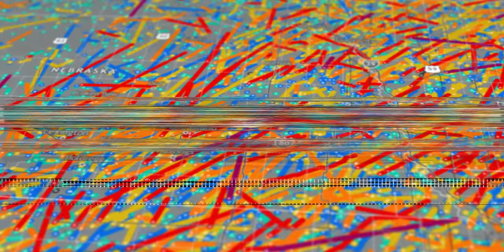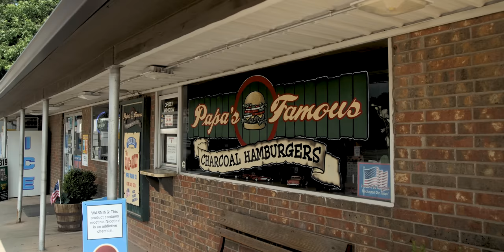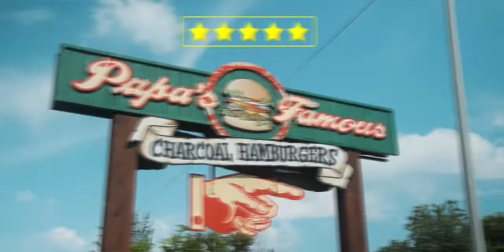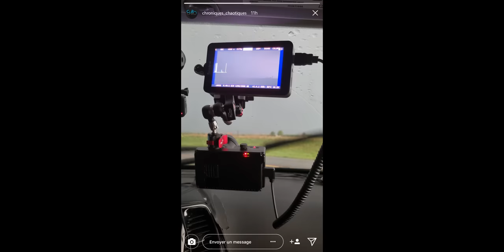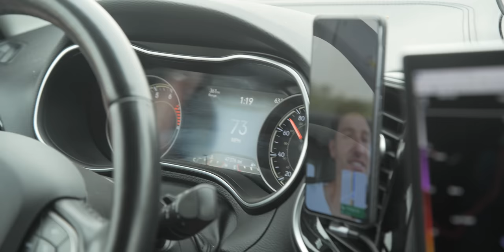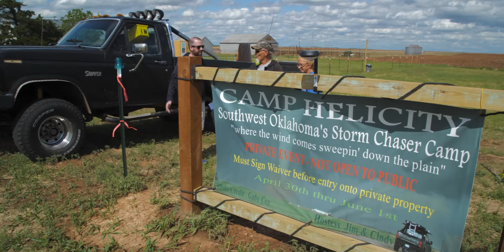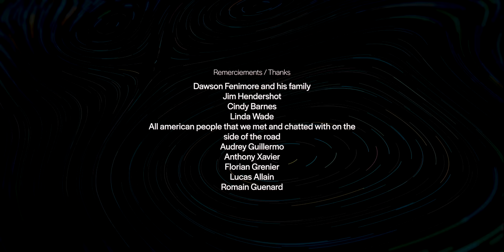Tornado Alley : Pris Pour Cibles (Partie 1)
Aux Etats-Unis, l'arrivée du printemps est une bénédiction pour les chasseurs de tornades, surtout les européens empêchés de voyager pendant 2 ans par le covid. Mais pour les locaux, chacun vit l'ouverture de la saison différemment...

🪄 CREDITS

Réalisation
Christophe Asselin

Images
Christophe Asselin

Mixage
Ludovic Hautevelle / LH Sound Design

Production
We are updated
Chris Schepard
Clément Zucchero

Location Matériel
LensRentals.com
Road to Ascension

🤝 REMERCIEMENTS

Dawson Fenimore and his family
Jim Hendershot
Cindy Barnes
Linda Wade
All american people that we met and chatted with on the side of the road
Audrey Guillermo
Anthony Xavier
Florian Grenier
Lucas Allain
Romain Guenard
Nathanaël Friloux / Guindala Production
Road to Ascension

💰Ce projet marque l'aboutissement de l'arc CNC Talent. La chaîne a d'autant plus besoin de vous pour continuer à exister. Si vous en avez la possibilité, vous pouvez me soutenir sur Tipeee :

Merci les tippeurs ! 💓
Antoine Vallée
Simon Boulé
François Bouf
Julien Del Volgo
Serge Wagner
Hitawaka PBlack
Alexandre Feray
Virginie Voronovas
Thibault Landron
A Arens
Lionel Amiguet
Aurelie Pallini
Mickael Boubet
Dorian Jeames
Joachim Droz
Luc Mergault
Lucas Pauty
Valentin Deplano
Emmanuel Lazard
Manolie Mignon
Dany Andre
Vincent De felice
Pierre Beugniez
Morgane Monnet
Bruno Biscarrat
Sylvain Romain Nasciet
Sebastian Klimowicz
Adrien Guignabert
Antoine Sanchez
Yannis Bougnet
Clément Clavurier
Patrice Lambert
Thibault Landron
Julien Del Volgo
Rémi Lourdaux